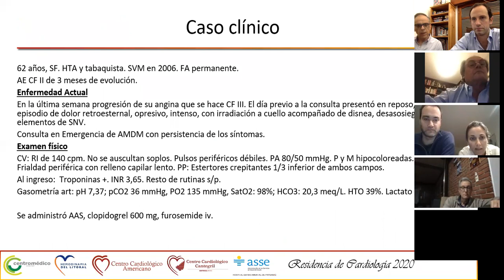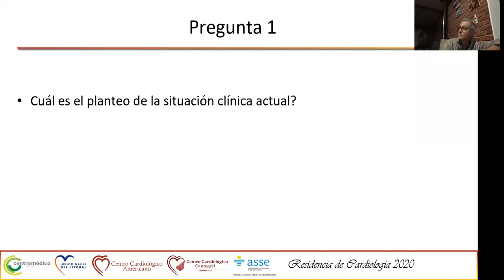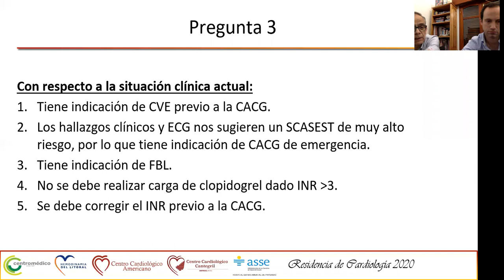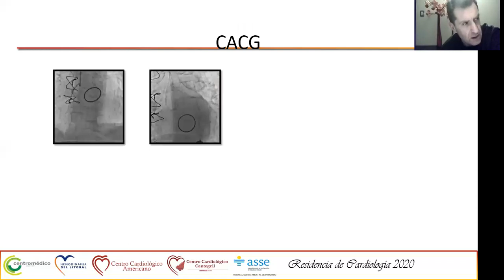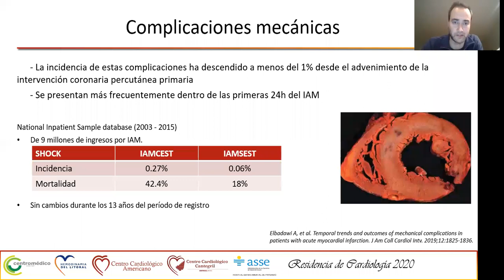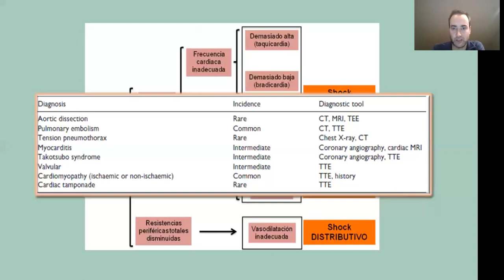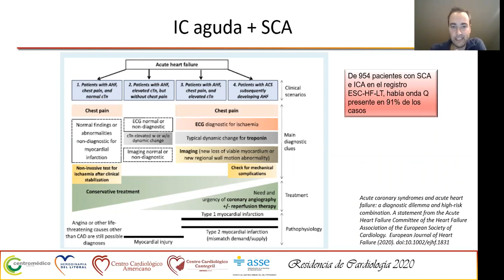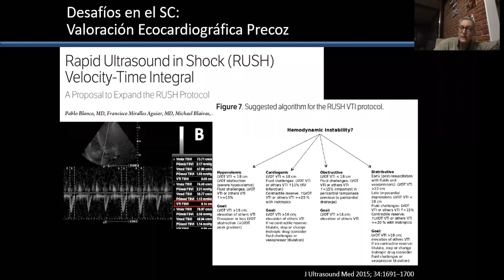Round CCC 21-7-2020: Shock Cardiogénico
Se realizó una nueva instancia de Round Clínico donde la Dra. Lorena Viñole del Centro Cardiológico Cantegril presentó el caso de una señora con el antecedente de sustitución valvular mitral por prótesis mecánica, dolor precordial progresivo, un ECG con isquemia severa de TCI y 3 vasos y enzimas positivas. Se discutió el diagnóstico inicial y el abordaje terapéutico. Finalmente se realizó una revisión teórica del tema a cargo del Dr. Santiago Alonso, quedando parte de la misma para una segunda instancia.